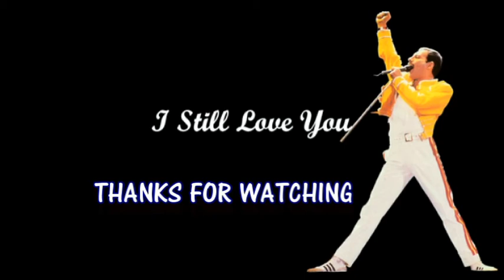A KIND OF MAGIC-Queen cover-Terry Brain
"A Kind of Magic" is the title track of the 1986 album of the same name by the British rock band Queen. It was written by the band's drummer, Roger Taylor, for the film Highlander. The single reached number three in the UK Singles Chart, top ten in a number of European countries, and #42 on the US Billboard Hot 100. The song is the opening track on the band's compilation albums, Greatest Hits II, and Classic Queen.